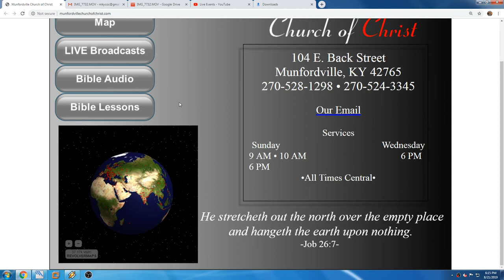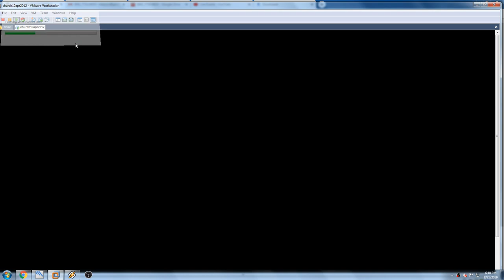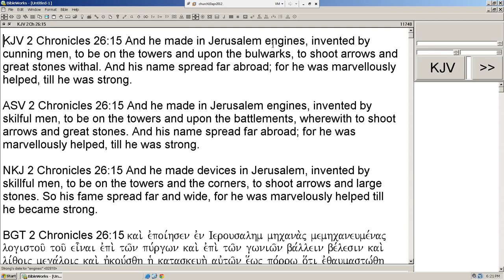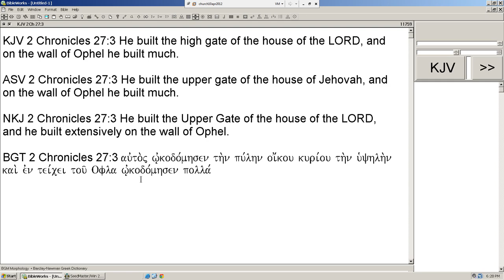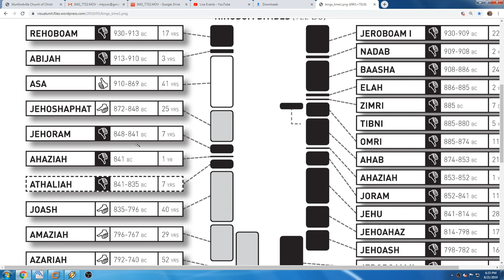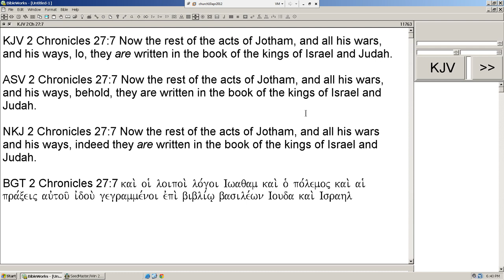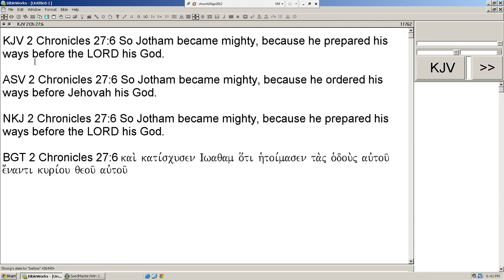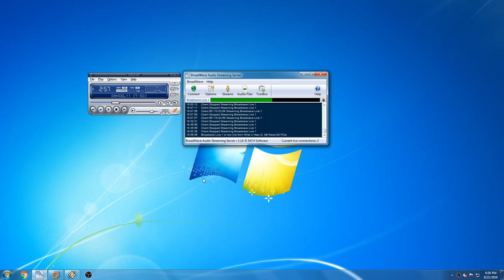Munfordville Church of Christ Live Stream